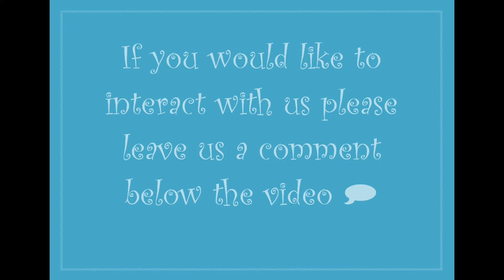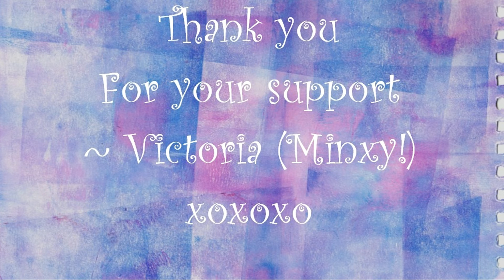600 Subbies Milestone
Hey guys 🙋

OH EM GEE!!! You guys ROCK! THANK YOU so much for all of your support, lovely comments and fabulous friendships too 😘
I LOVE Y'ALL so blooming much 😍

If you watch our videos and like what you see, please give them a thumbs up 👍